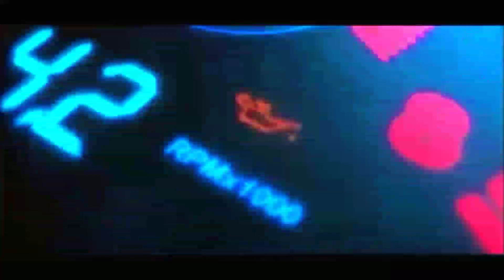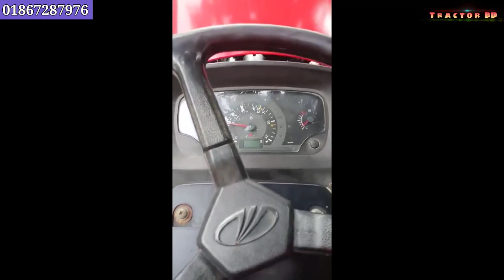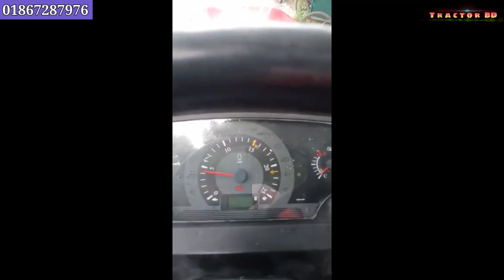🔥মাহিন্দ্রা অর্জুন নোভো ৬০৫🌹Mahindra Arjun Novo 605🔶Secondhand tractor🔶Tractor video🔶কমদামে ট্রাক্টর